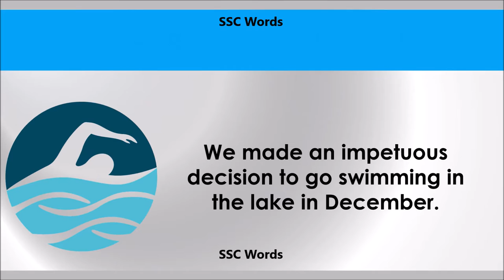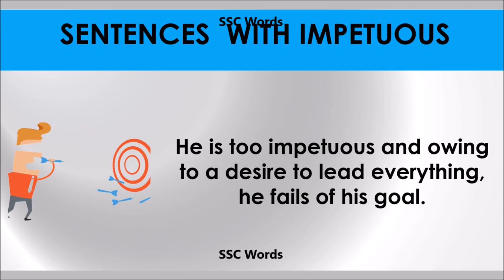Impetuous # Improve English # Meaning and 5 sentences # GRE CAT GMAT word # SSC Words